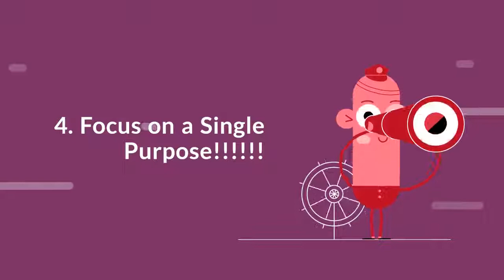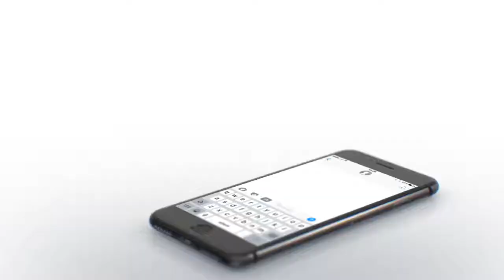7 Easy Steps for Effective Content Writing | Das Writing Services Pvt. Ltd.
Hey guys! It’s good to see you again.

We are back with a fabulous topic for you.

Wanna know about it?

Hop on!

7 Easy Steps for Effective Content Writing

Here’s what you can do:

• Write a mind-blowing headline!

If your headline is a hit, then you get more views.

• The audience is Your Soul-mate.

You should know which kind of readers you are targeting.

• Research, Research and Research!

Research on the topic you want to write. Quality research on the relevant topic will engage readers.

• Tailor your content.

Construct your sentences in small sentences. Break long paragraphs into short ones. Don’t forget to edit and proofread your content after writing.

• Crisp and precise content is in!

Writing firm and factual content with precision is the only way to success in content writing.

• Make SEO your new best friend.

Make sure to do relevant keyword research before you start writing. You love yourself on Google and Google loves keywords.

• Read Extensively.

If you read great contents, then you’re bound to write great contents.

Liked it?

Wait! We have got more for you.

These 5 Tools will Help You in Editing and Proofreading Your Content:

• Grammarly: It is a grammar checker tool to edit all your grammatical mistakes.

• Copyscape: It is a free tool to check plagiarism.

• Hemmingway: This tool makes your content reader-friendly.

• Focus: It helps you in blocking distracting websites when you’re busy writing.

• Google Adwords: It is the best tool to find relevant keywords for your content.

Try these and become a pro in writing great content.

Raise your business with DWS